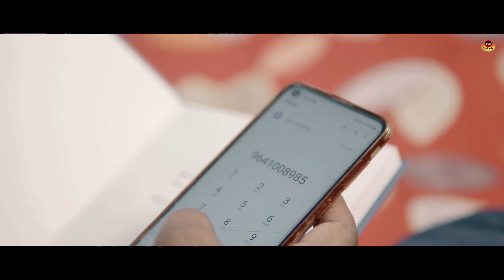Aashiqui Aa Gayi ||Rakesh & Anita Prewedding Video 2022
RUPA VIDEO & PHOTOGRAPHY
               All In One RB PRODUCTION
★ Bridal Portfolio

Artist: Mithoon and Arijit Singh
Song Composed,Created and Arranged by Mithoon
Lyrics: Mithoon
Additional Vocals: Dilshaad Shabbir Shaikh, Shahzad Ali, Sahil Solanki, Munawwar Ali
Additional Vocals Supervisor - Dilshaad Shabbir Shaikh
Drum programming: Bobby Shrivastava
Music Production: Bobby Shrivastava,Godswill Mergulhao and Kaushal Gohil
Creative Supervisor: Anugrah
Guitars: Kalyan Baruah
Song recorded by Eli Rodrigues
Music Assts: Anugrah, Eli Rodrigues & Kaushal Gohil
Song Recorded at Living Water Music & AMV Studios.